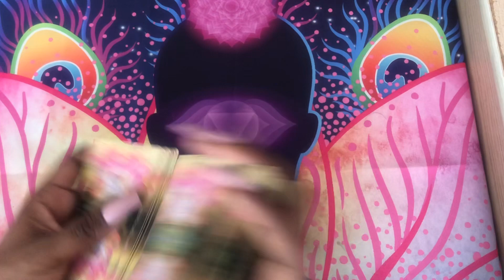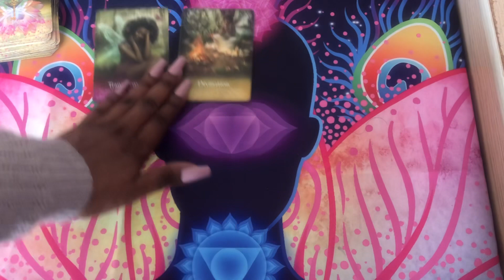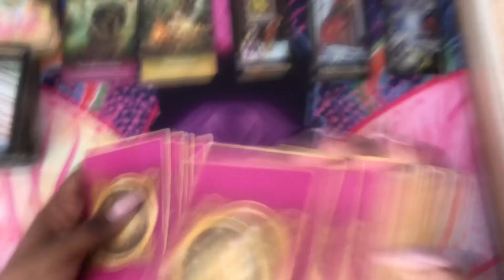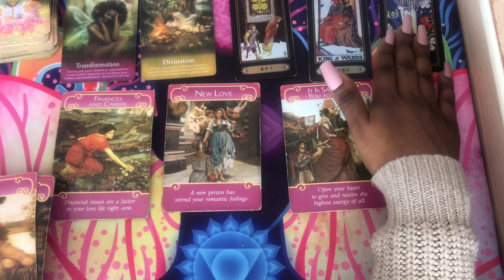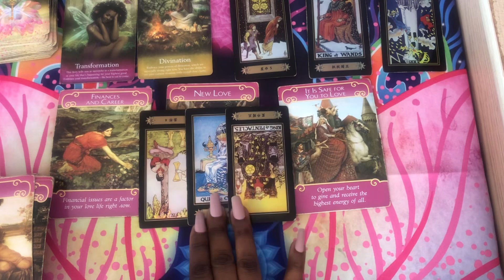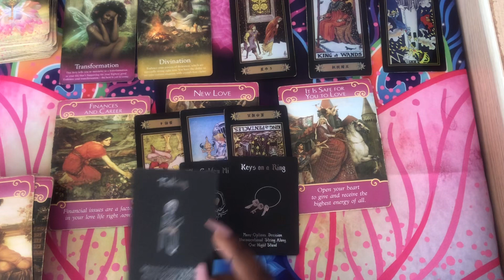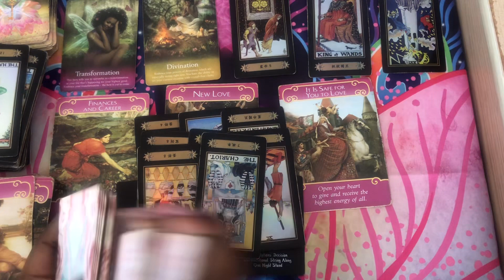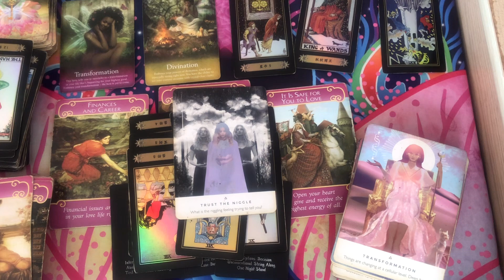They tryna spin the block with an offer of NEW LOVE! 😍…But are you interested? 👀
Oooo Fae squad, this person knows they messed up with you and let a good thing go! This tarot reading for the collective was all about that Soulmate connection some of you have been praying for, except this person coming through feels very unexpected! ✨🧚🏾💕This love reading gives the juicy details of it all! 👀 Will you open your heart and give this another chance? Should you??? 🧐

I’m Dayna aka The Black Fairy! On this channel you’ll find various tarot readings that give you guidance on your journey’s when you're seeking advice from Spirit. 🔮 These readings cover collective general readings, spiritual guidance readings, finance and career readings and love readings that cover the twin flame and soulmate journey, messages for and from your divine partners (better known as divine masculine/divine feminine readings). 🥳

Looking for a Gratitude Journal?

Living in the USA 🇺🇸📓:

Living in Canada 🇨🇦 📔:

Instagram.com/blackfairytingz